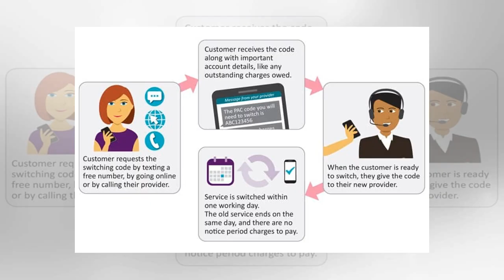Mobile phone laws are changing to make it easier to change providers by BuzzFresh News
We all know how frustrating it is being tied down to one mobile phone provider because of your contract.  MF Doom’s son Malachi Dumile dies aged 14 It’s even more annoying when you get on the phone to them, telling them you want to leave anyway and they try to persuade you to stay. Well the whole process is about to be made a lot simpler – involving just a quick text message – under new reforms set out by Ofcom. Under Ofcom’s new rules, mobile providers will also be banned from charging for notice periods running after the switch date. This, the regulator said, will put an end to people paying for old and new services at the same time, saving UK mobile customers around £10 million a year. Around two in five mobile switchers – or 2.5 million people – experience at least one major problem when switching, while seven in 10 encountered ‘at least some’ difficulty, according to Ofcom. The organisation said that one of the biggest hurdles in changing provider is having to speak to your curren...